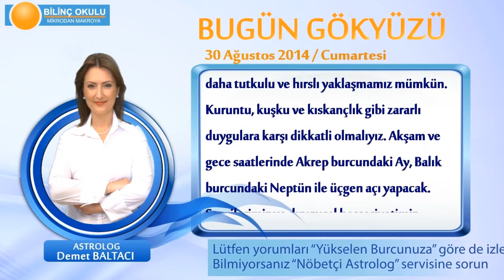BASAK Burcu, GÜNLÜK Astroloji Yorumu,30 AĞUSTOS 2014, Astrolog DEMET BALTACI Bilinç Okulu